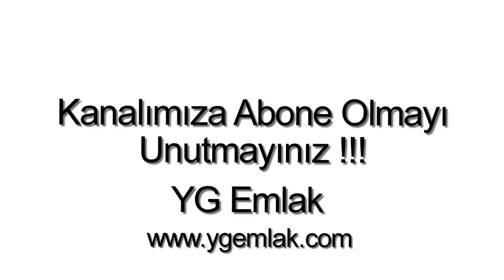Satılık Daire Gümüşlük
Gümüşlükte, 2 Oda, 1 Salon, 1 Amerikan Mutfak, 1 banyo, WC, 1 balkon, 80 m2, Yüzme havuzu, Güvenlik, Deniz Manzaralı, Açık ve kapalı otopark, Doğa Manzaralı, Krediye uygun, Satılık Bahçe katı Daire.